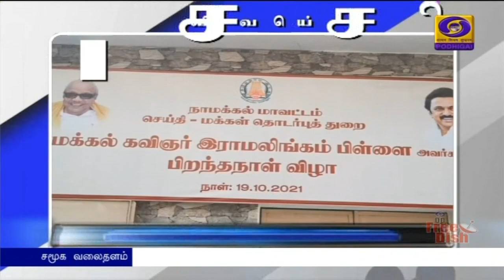பொதிகை பிற்பகல் 2.00 மணி விரைவுச் செய்திகள் [19.10.2021]